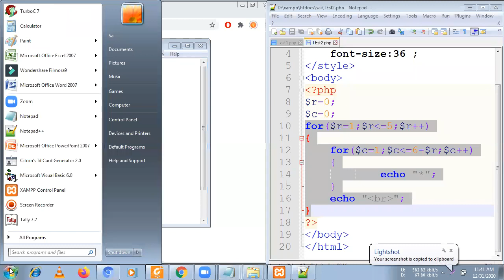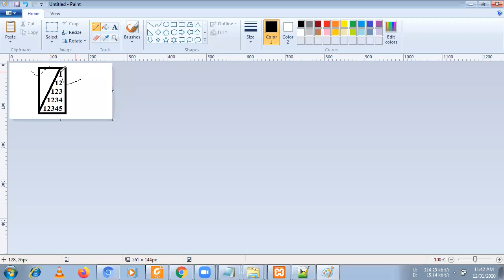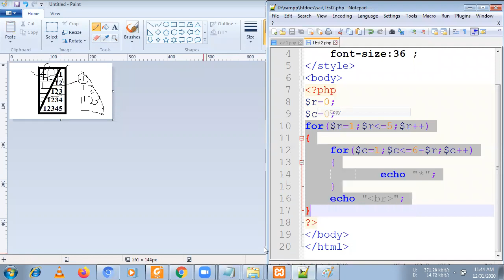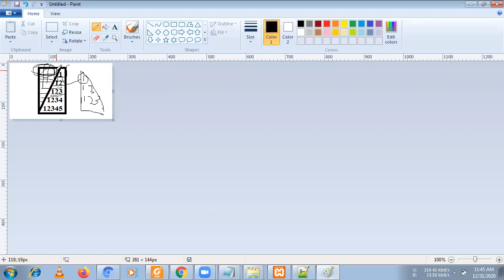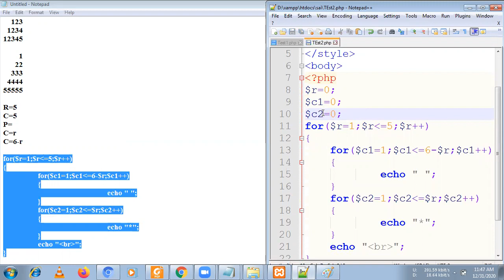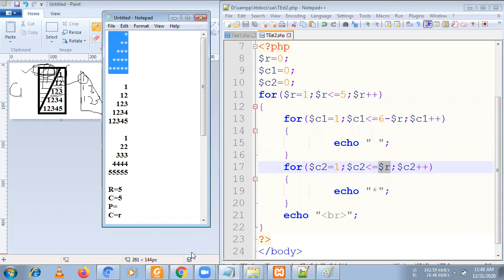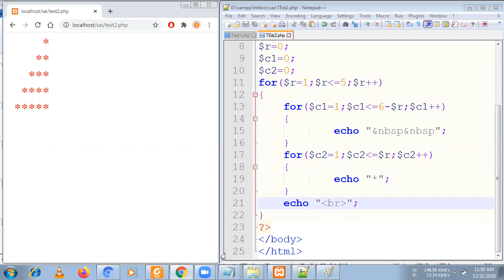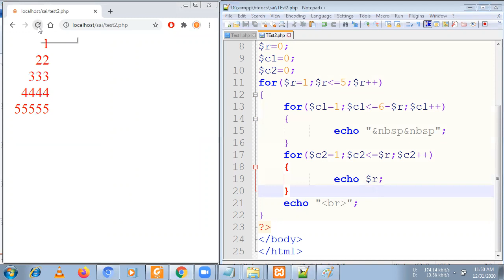Topic 011 Pattern Program 2